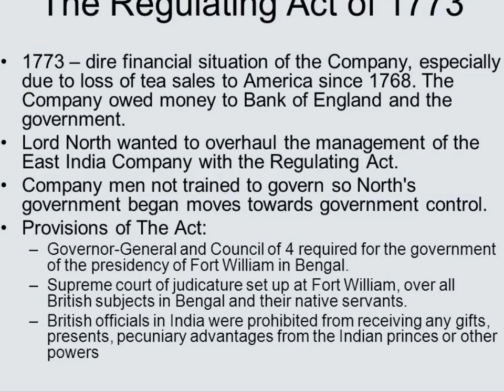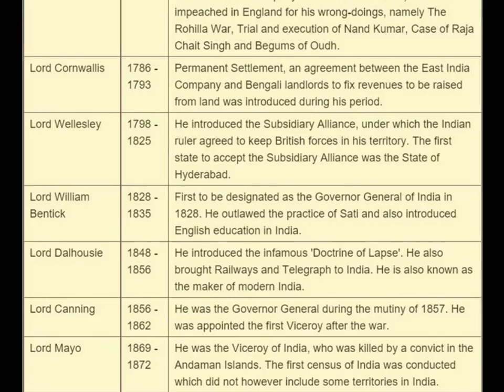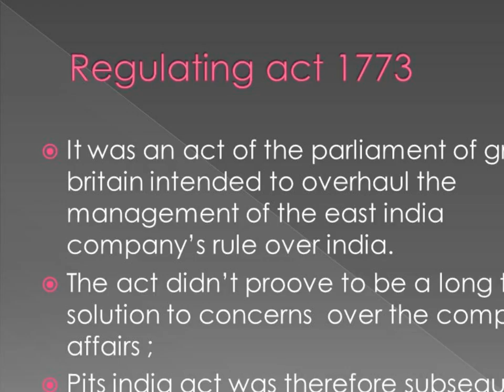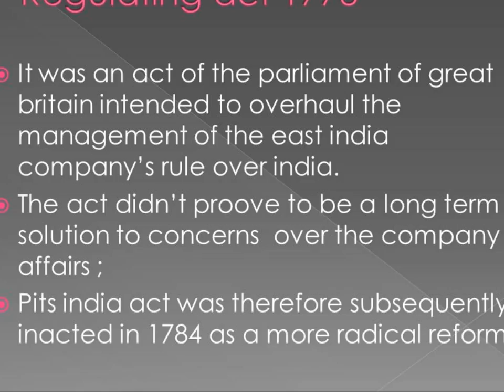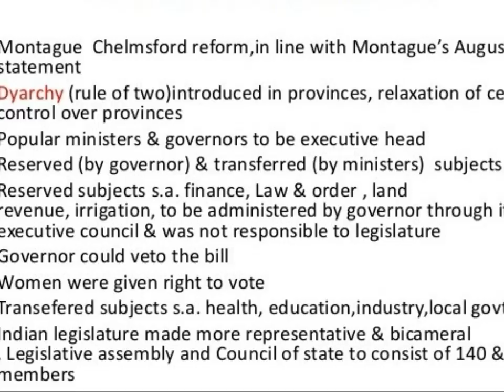గ్రూప్ 2 | భారత రాజ్యాంగం | Indian Polity - Before Independence Online Class-2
Indian Polity is scouring subject in Group's and Civil's Exams. In this video we explains about the Indian act before independence in British rule.